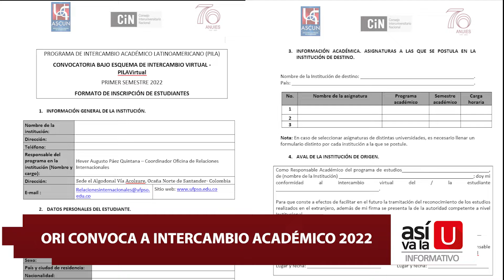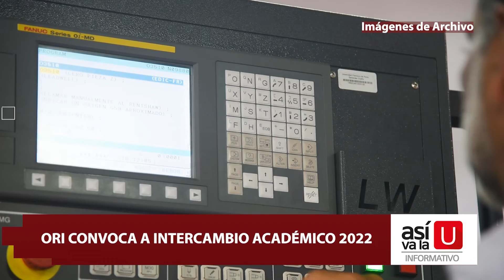Nota informativa - Intercambios ORI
Los oficina de relaciones internacionales informa sobre la convocatoria para intercambio académico para el primer semestre 2022